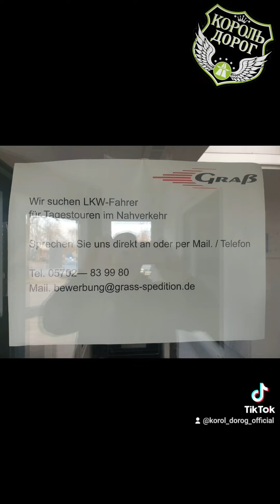король_дорог_official